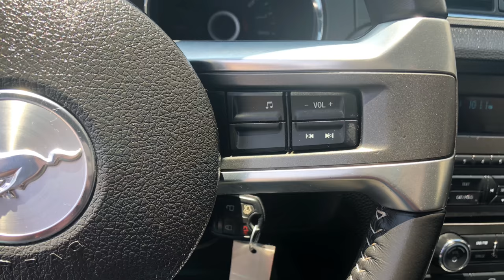2014 Ford Mustang HERE @ EMPIRE MOTORS MONTCLAIR POMONA RIVERSIDE CORONA UPLAND CHINO LA